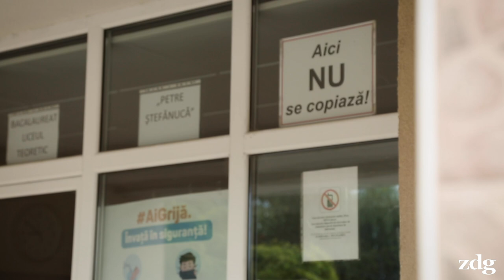BACALAUREAT POST-PANDEMIE. Pregătirea de examen și planurile de viitor ale elevilor absolvenți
După trei ani de liceu cu lecții mai mult online din cauza pandemiei, aproape 19 mii de elevi din Republica Moldova s-au înscris la examenele de bacalaureat din acest an. Pe listele centrului de BAC de la Liceul Teoretic „Petre Ștefănucă” din Ialoveni s-au regăsit 166 de elevi din oraș, dar și din alte localități din raion.

Ziarul de Gardă a discutat, în ziua examenului la limba străină, cu câțiva dintre acești elevi pentru a afla cât de eficiente au fost lecțiile online din pandemie, cum s-au pregătit de examene, ce planuri de viitor au și dacă aceste aceste planuri includ și Republica Moldova.

0:00 - Generația studiilor de liceu în pandemie
0:44 - Cum s-au pregătit elevii absolvenți din Ialoveni de BAC?
01:34 - Orele de la școală sunt suficiente pentru a acumula o notă mare?
02:13 - Cum e să fii elev de liceu în plină pandemie?
03:44 - În ce modalitate s-a desfășurat Bacalaureatul în 2022
04:18 - Planurile de viitor
06:59 - Riscurile de viitor din R. Moldova în viziunea absolvenților